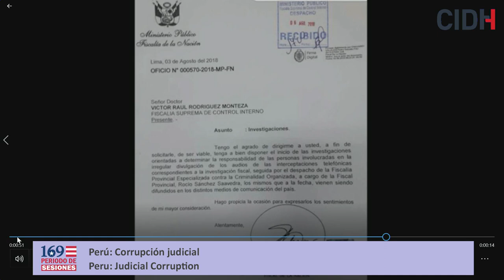Perú: Corrupción judicial